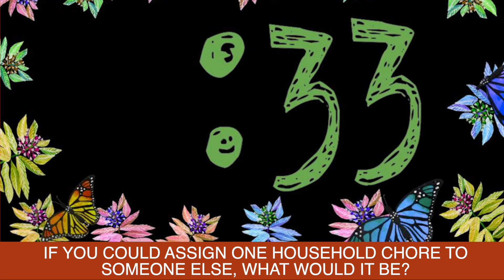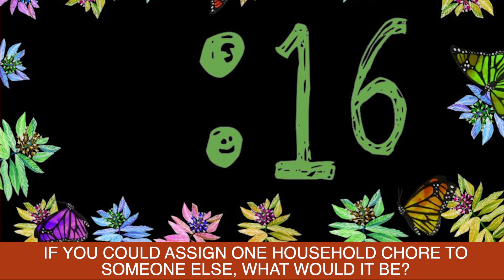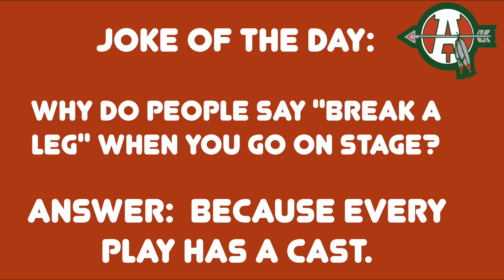Arrow News 11 16 2021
"Arrow News" is the official home of the daily announcements at Ball High School in Galveston, Texas.